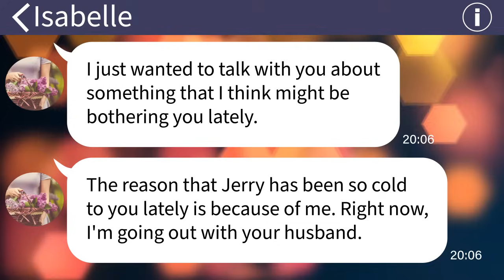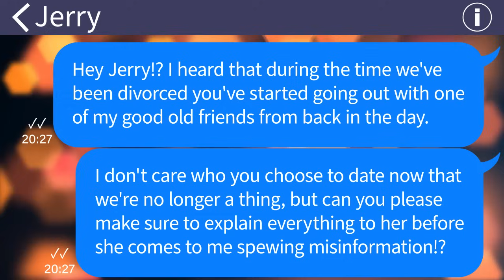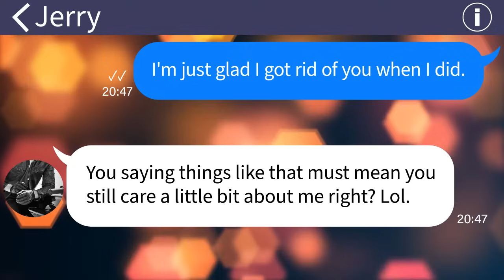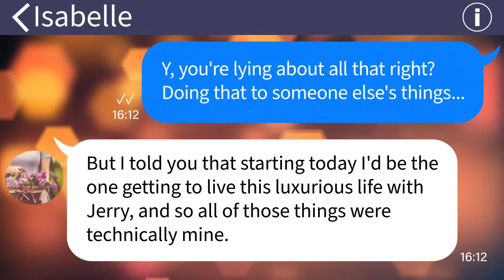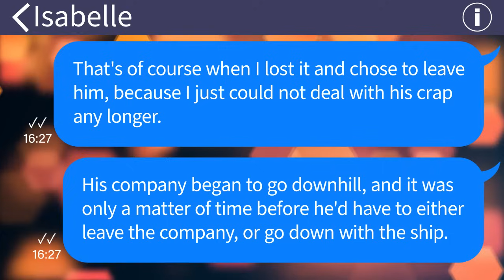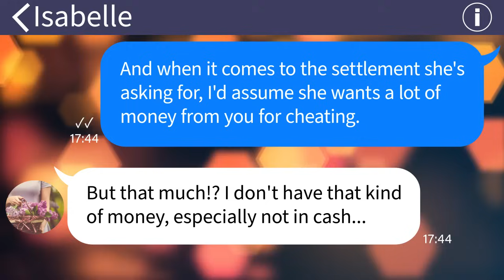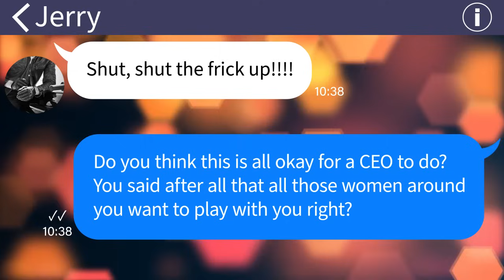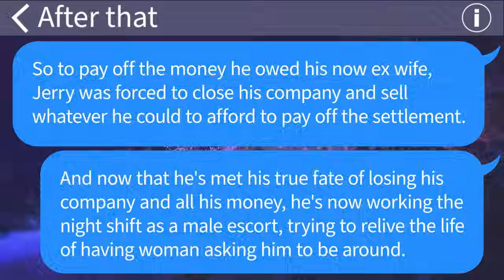【Apple】 An old friend of mine thinks she's with my husband, but we've been divorced a long time now